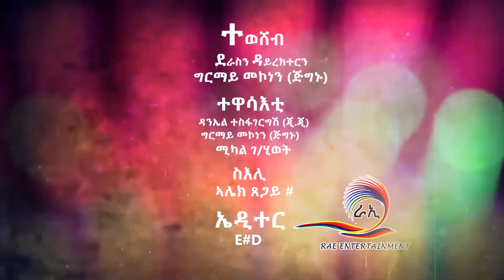New Eritrean Comedy 2020 ( ተወሸብ ) /by/ ግርማይ መኮነን (ጅግኑ) !!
for more information Choose